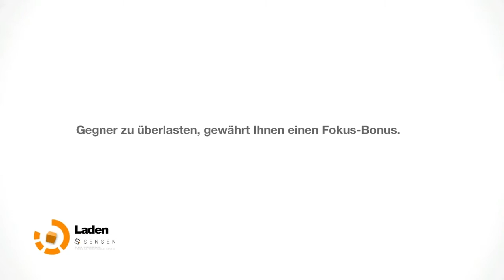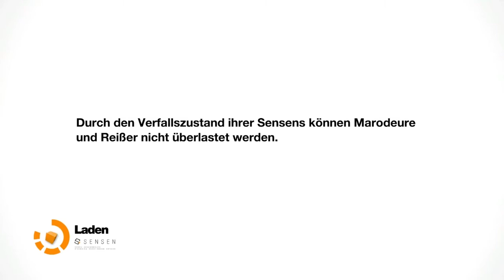Let's Play Remember Me #16 [Deutsch/HD] Hier kommt Johnny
▼Remember Me und andere Spiele-Keys günstig bei Kinguin kaufen▼